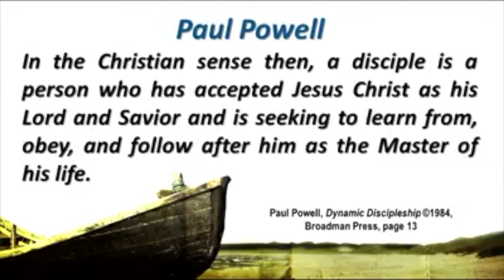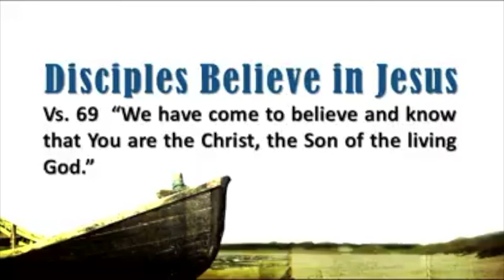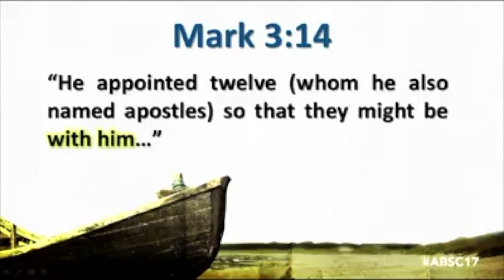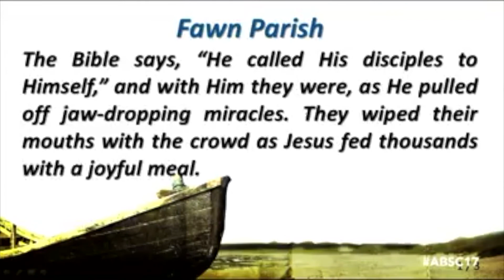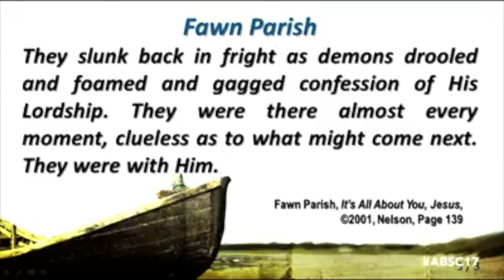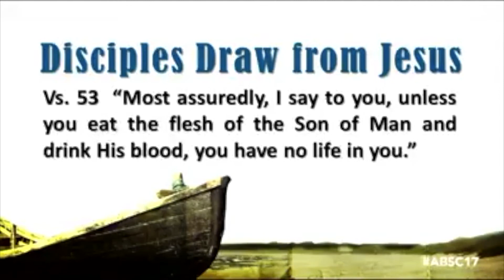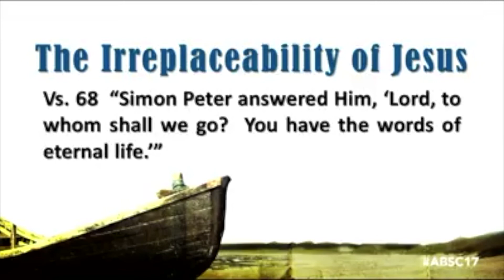June 7, 2020 AM Service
These are highlights of the Celebration Choir from previous Worship Services.  The sermon is from the Alabama Baptist State Convention, November, 2017.